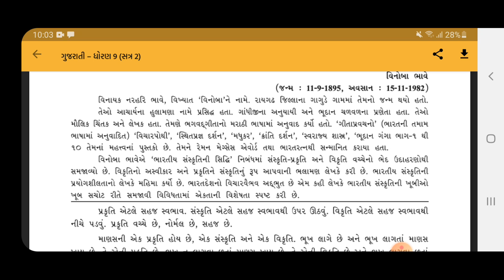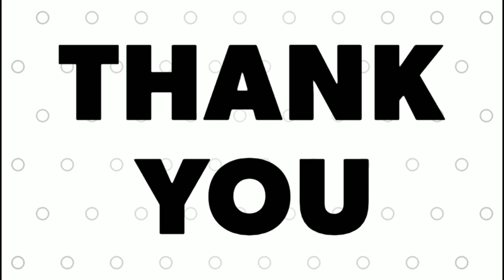STANDARD:- 9 / SUBJECT:- GUJARATI (Chapter:- 10)